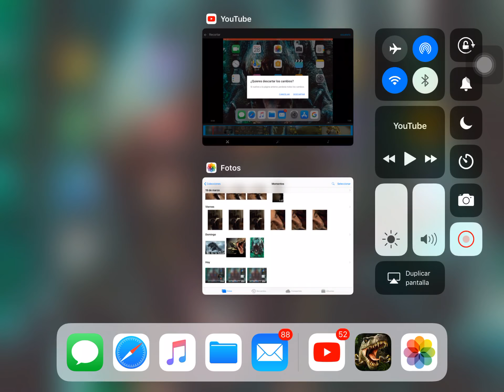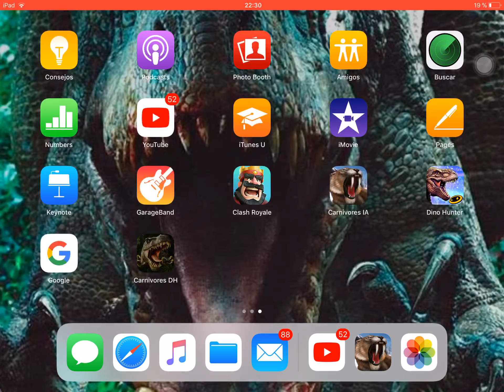Cazando brontoterios + alosaurio